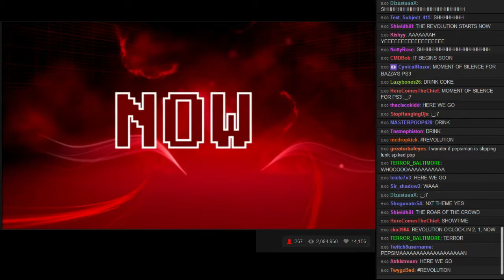EDBW 2014-06-20 - 01 - Intro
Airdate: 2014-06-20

My first time recording. I couldn't seem to get those scroll bars on the chat to go away. Sorry!